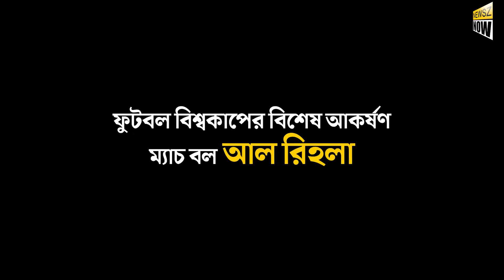এইবারের ফুটবল বিশ্বকাপের অন্যতম আকর্ষণ ম্যাচ বল আল রিহলা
NewsZNow এইবারের ফুটবল বিশ্বকাপের অন্যতম আকর্ষণ ম্যাচ বল আল রিহলা

Some interesting facts about Al Rihla, the state-of-the-art match ball of the FIFAWorldCup2022